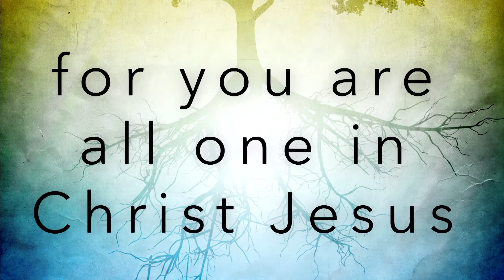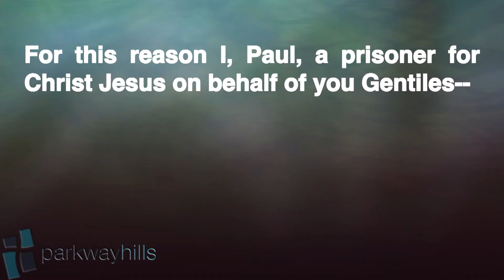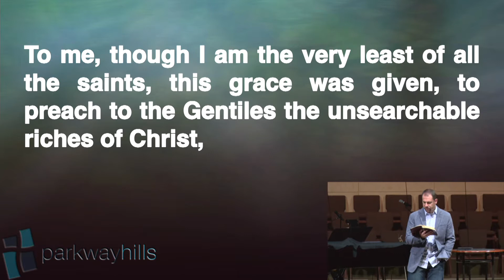Adopted Sons of Promise